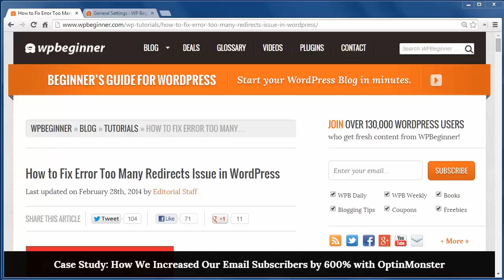How to Fix Error Too Many Redirects Issue in WordPress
There are many possible errors in WordPress, one possible is a "Too Many Redirects" error. It is a simple error to fix. In this video, we will show you how to fix the too many redirects error in WordPress.

Summary of this Tutorial:

The most likely reason would be a infinite loop between two urls.

If you go to your general settings page and have your WordPress address and site address are different this may be the cause of the problem.

If you do not have access to your admin page you can edit your wp-config file to add two lines of code to fix this.

You can also disable all plugins to see if that fixes the redirect issue.